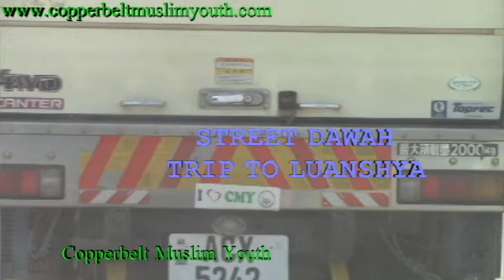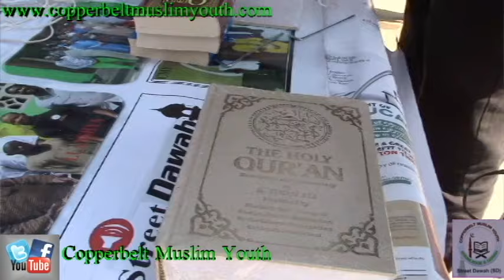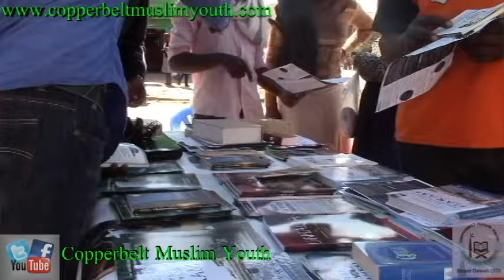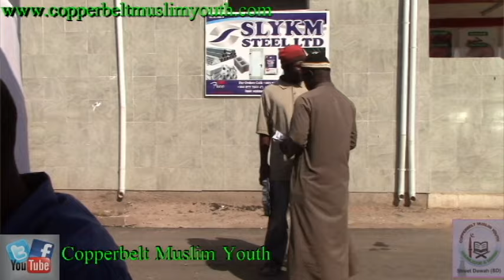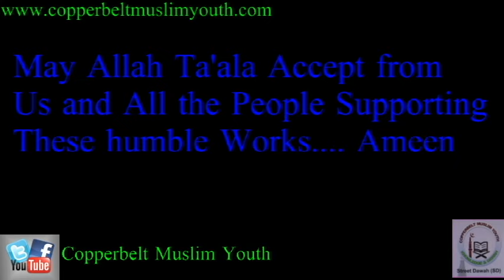Street Dawah Luanshya 2016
Copperbelt Muslim Youth Street Dawah event in Luanshya town centre, Zambia.

You can always take part in the activities of CMY by generously donating for this cause and many other CMY activities.
Deposit in our Bank account or simply make Du'aa to Allah ta'ala for us.

Copperbelt Muslim Youth
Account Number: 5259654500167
Branch: Industrial Area, Kitwe Zambia
Swift Code: ZNCONZMLU